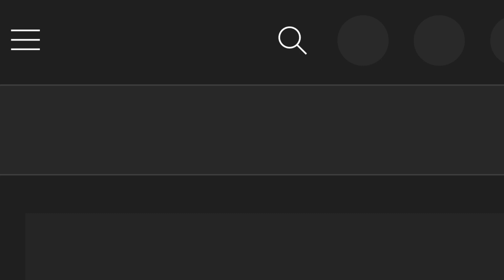YouTube World Tarot Day Logo Animation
this video is made for archival purposes.